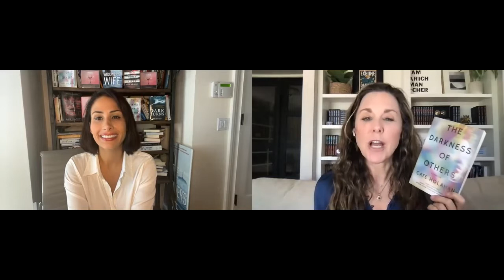Killer Women: Danielle Girard interviews Cate Holahan, author of THE DARKNESS OF OTHERS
Today’s guest on Killer Women is Cate Holahan, a screenwriter and USA Today bestselling suspense novelist. The Darkness of Others, her sixth solo stand-alone book and seventh published work, was published on August 23, 2022 from Hachette’s Grand Central Publishing.

Her last work, Young Rich Widows, an Audible original written with bestselling authors Vanessa Lillie, Kimberly Belle, and Layne Fargo was a #1 Audio Original and top five audio fiction book in the US.

Her work has been published in multiple languages, and optioned for film and television. Her thriller script,  Deadly Estate, is being produced by MarVista for Fox.